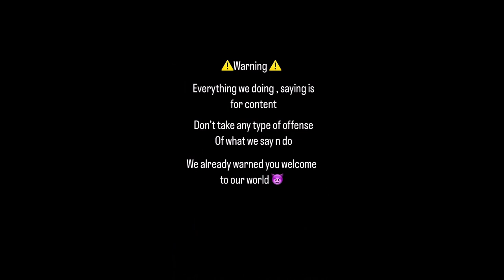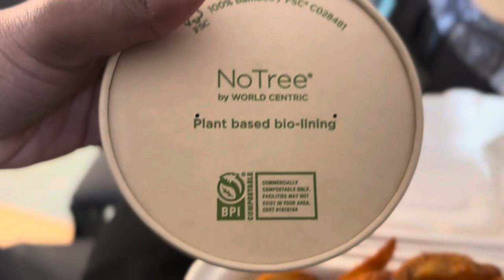My Crazy 72Hrs Hospital Experience!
This video about me staying with my mom @ the hospital to look after her for a couple days hope y’all enjoy 🔥🏥

Once a wise man said nothing

All social medias | @Davienomar